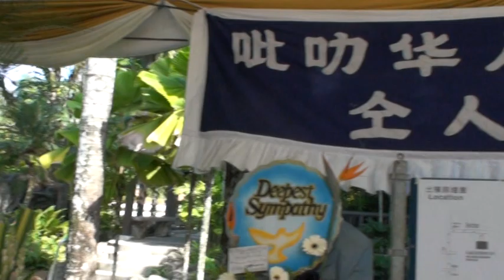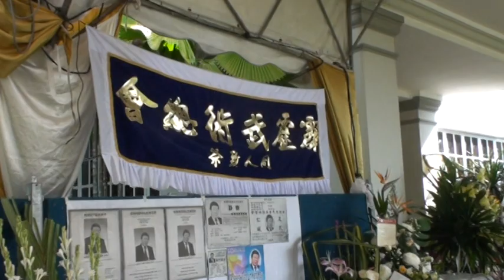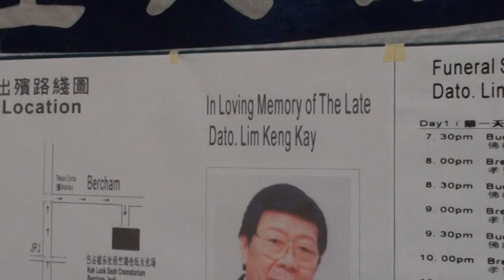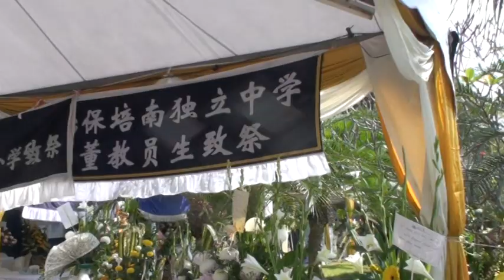Flowers at Funeral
Video of Funeral Service of Our Beloved Brother KK Lim * January 2011